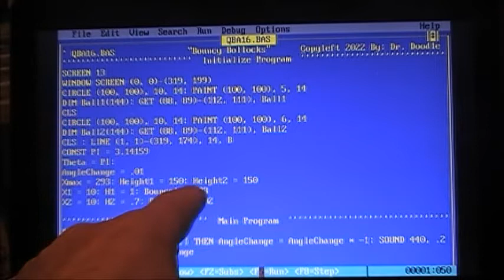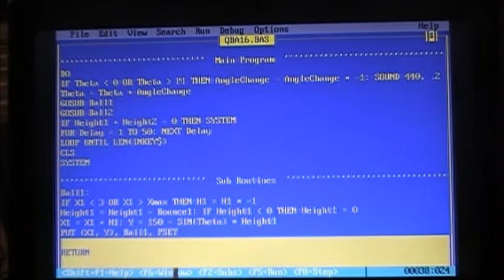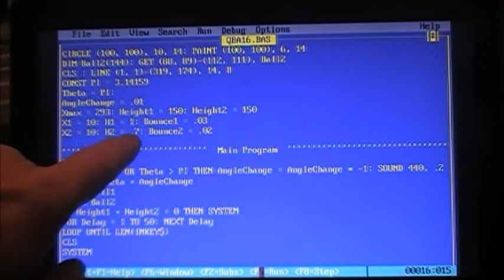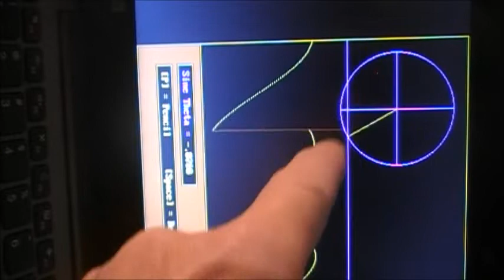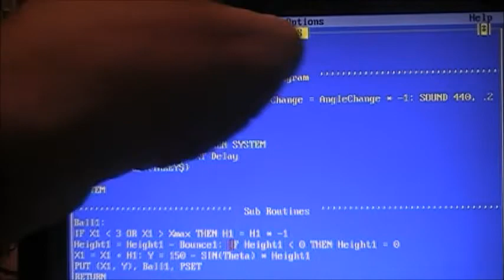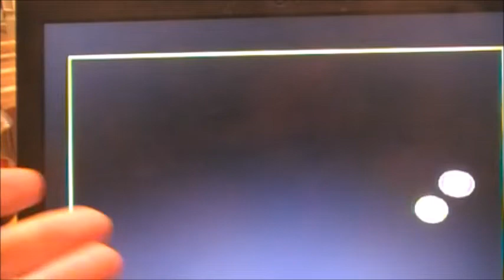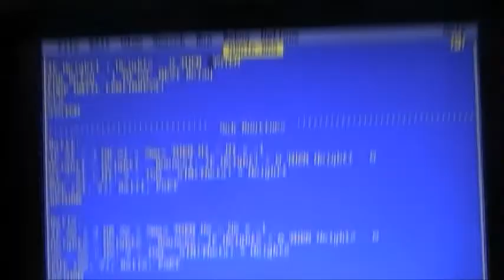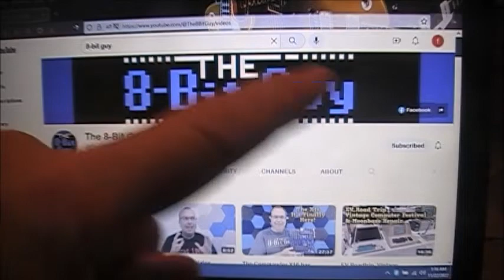QBA16. - Follow the Bouncy Bollocks! (Happy 🦃 Turkey Day🍗, Ev'body!)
QBasic Programming Tutorials Howdy, fellow Whack-a-do's! This time around, we're exploring curved trajectories of a pair of balls, courtesy of the "Sin" and "Cos" functions! (Those would by "Sine" and "Cosine", respectively.)

Now, don't be hatin' me TOO bad, but I need to slap a bit of TRIGONOLOGY on your backsides!  Don't worry though, I keep it as simple as possible, and once you get the hang of 'em, these functions are actually pretty easy to use & can be extremely useful! (As we'll see in future videos!)

Aside from them, the only other new command is the "Window" statement, which to be honest, is pretty new to me as well!  Rest assured, however I will be exploring its usefulness further as well!
So, sssssslide on in here & let's light this mutha up!  Cheers, Y'all!

File(s) used in this video:
QBA16.Bas, Sinedemo.bas

Chapters:
0:00 - Hey,Y'all!  'Sup?  Happy Givethanksing!
0:55 - Awright, let's get TO it!!!
2:16 - So, just what the H*LL is goin' on, here???
3:14 - Pi are NOT square!
10:26 - Let's try some new parameters, how 'bout it?
12:37 - Sinedemo.bas oughtta REALLY twist yer brain up tight!
14:50 - Hey! Listen up, here, numbskulls!  Important information!
23:02 - Hey, dig this groovy "Window" statement!
29:08 -  Yeppers! Time for "Supeeriors", alrighty!
32:46 - Aaaaaand, we OUT!  Later, turkeys! 🦃